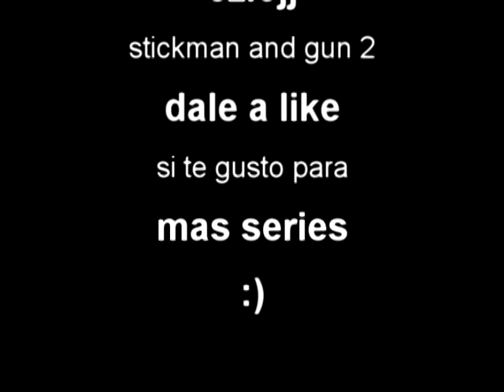stickman and gun 2 #15